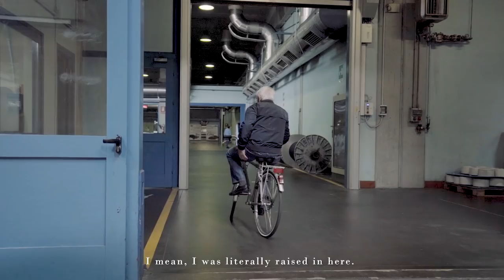Candiani's Open Mill Day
In honor of Candiani's 80th Anniversary, we organized a series of events throughout the year which allowed us to showcase our love of heritage and passion for innovation. For the last event of the season we wanted to do something that had never been done before so, we gave our guests an all access pass to witness our 360-degrees of sustainability.

The Candiani Denim Open Mill Day was created with the purpose of presenting the realities of everyday production in the textile industry, inspiring questions and showing that there is a difference when a company commits to innovation and invests in sustainability.